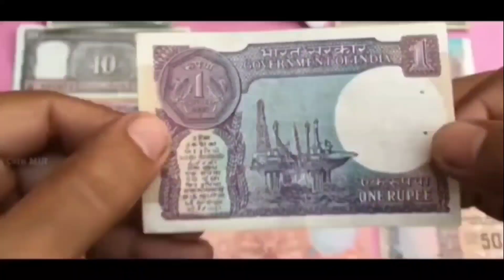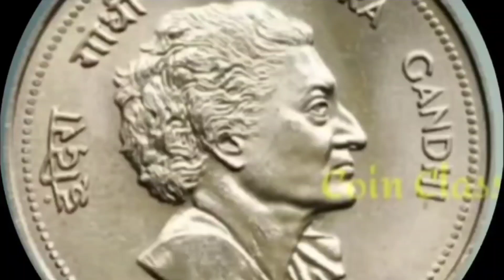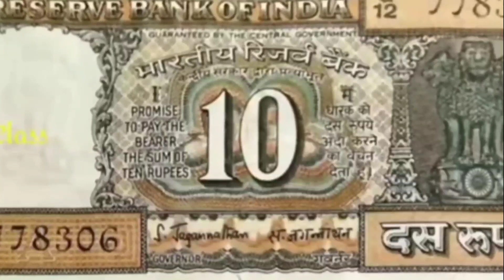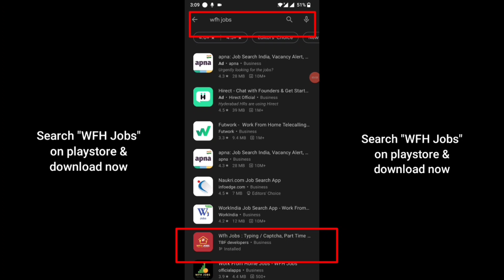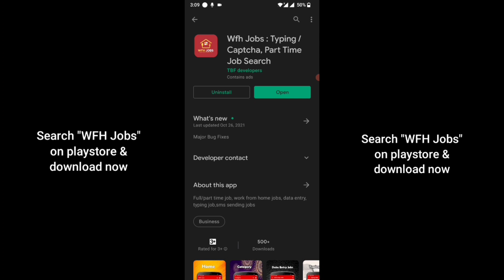How To Sell Old Coins and Notes to Direct Bayer | Biggest Exhibition of Old Currency | In Telugu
1 rupees old coins
2 rupees old coins
5 rupees old coins
10 rupees old coins
5 rupees old tractor note
5 rupees tractor note price
5 rupees tractor note value
10 rupees old note price
20 rupees old note price
50 rupees old note value
100 rupees old note price
hundred rupees old note value
500 rupees old note
1000 rupees old note value
1000 rupees old note price
star wala note price
star wala note kitna kimti hai
5 rupees Mata vaishno Devi coin value